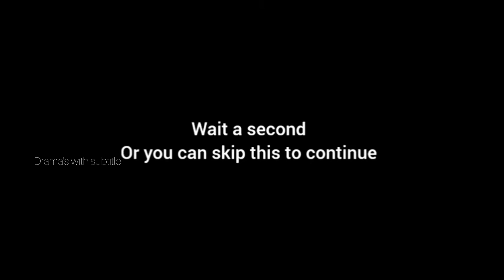korkma ben yanindayim 1 Teaser english subtitles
DON'T BE AFRAID I'M WITH YOU TRAILER WITH ENGLISH SUBTITLES. ...
korkma ben yanindayim trailer 1 english subtitles